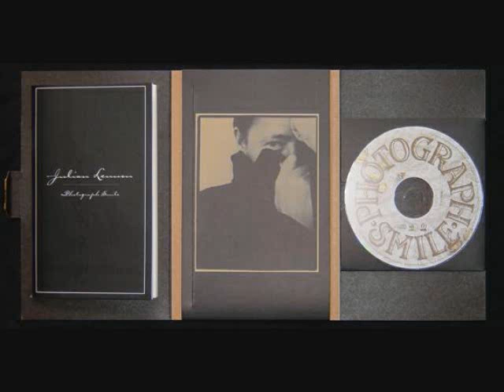Julian Lennon .wmv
I first gave Julian a listen because he's Johns son,but it didn't take me long to realize he has his own special talent ! Love Ya Jules,when are you touring again ?